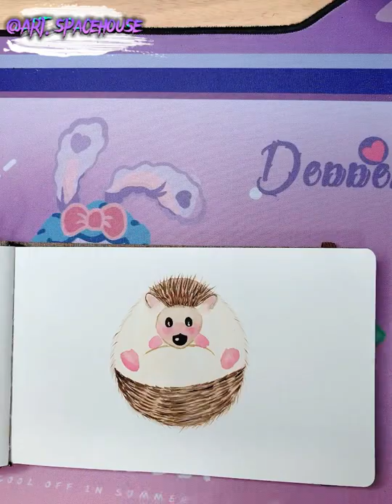Cute Hedgehog with watercolor🦔🦔🦔